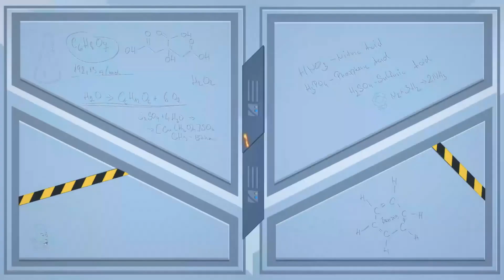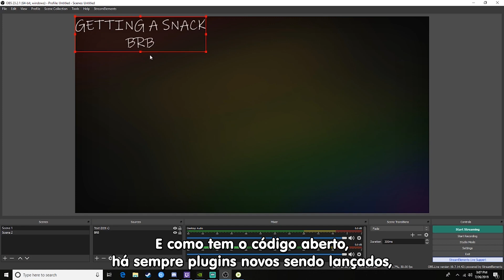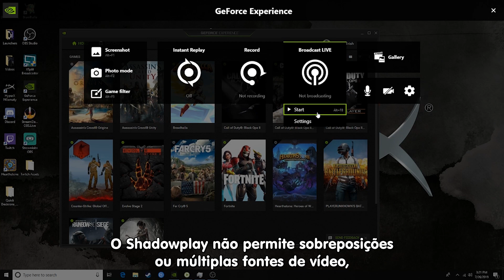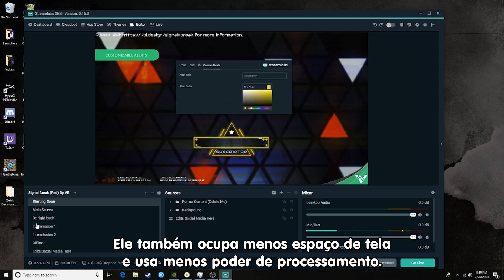Os melhores programas para streaming! 🎮 - Dicas para PC ep. 12 - Kingston Brasil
Procurando os melhores programas para streaming no Twitch ou no YouTube? Então fica tranquilo, que a Trisha tem as melhores dicas para você nesse DiY em 5! 😎